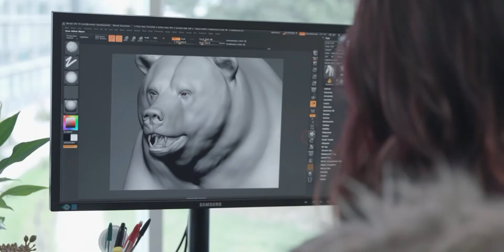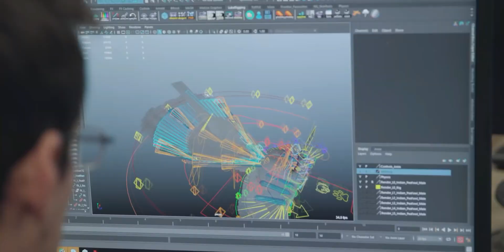6 BEST THINGS CONFIRMED FOR PLANET ZOO DURING GAMESCOM (AND ALL 11 ANIMALS REVEALED) - Planet Zoo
I decided to do something different then a rehash on games con and instead do a list of the best confirmed things!